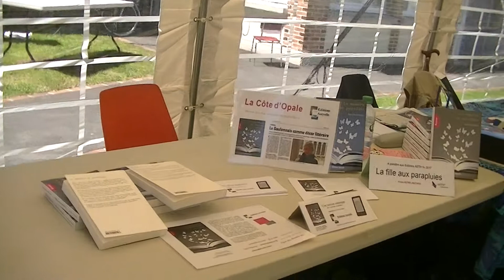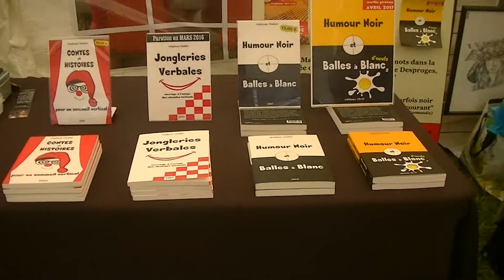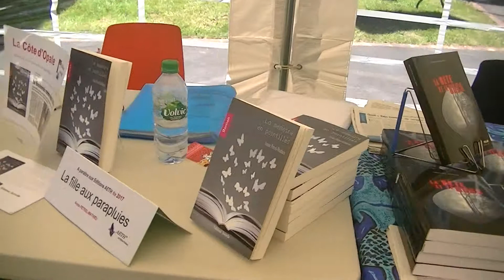Une pause café des écrivains et des responsables à Bourth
La responsable de la médiatique de Bourth  Sandrine Nowak en pause café après le repas . Filmé par Abdelkarim BELKASSEM , 10 Juin 2017